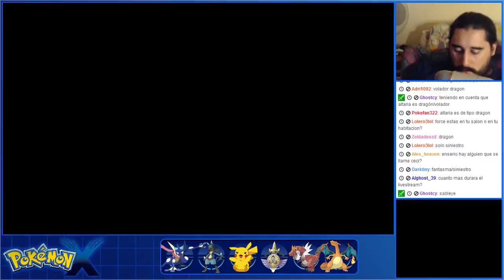Pokémon X (3DS) | Parte 61 - Via Ultima y Comienzo Calle Victoria